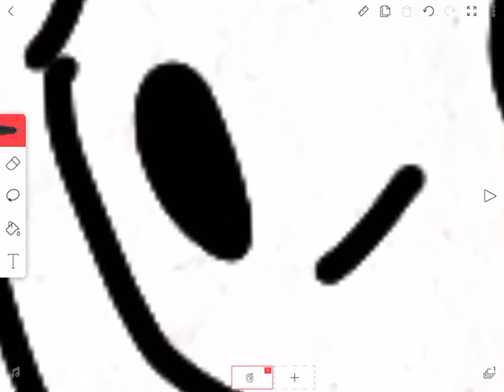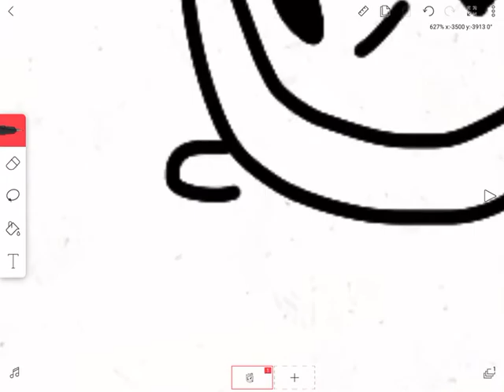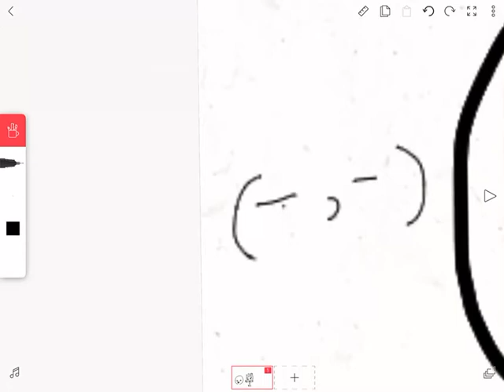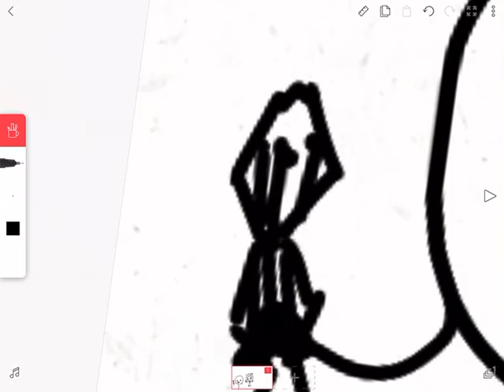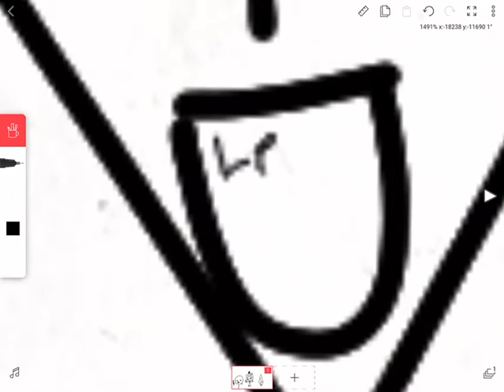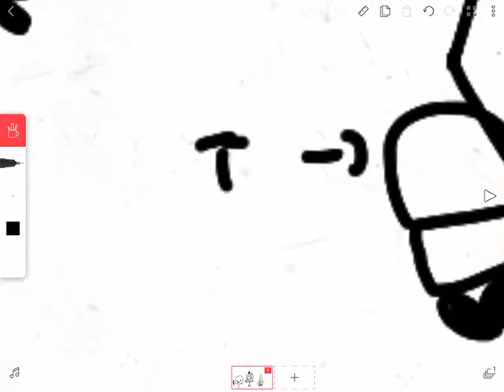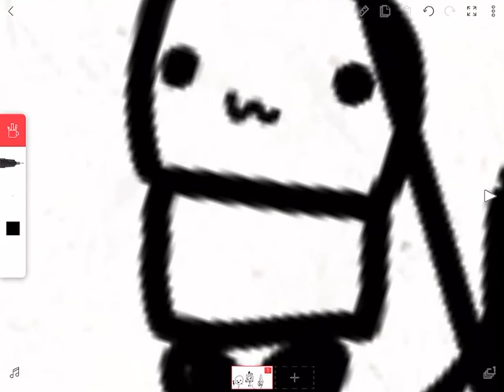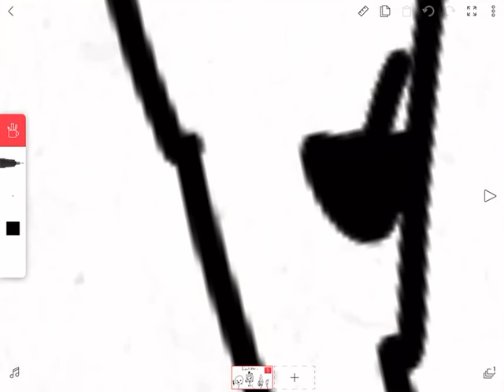BFB as FNAF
Idk what am I doing anymore .-.